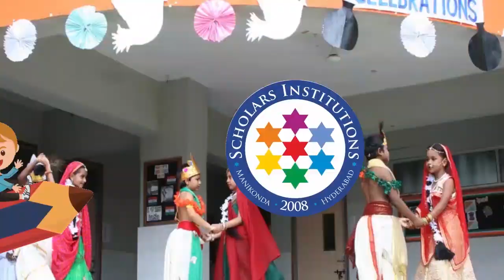తెలుగు భాషా దినోత్సవం/Telugu Bhasha Dinothsavam @ Scholars 2020 21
Virtual celebration by the school & students on Telugu Bhasha Dinotsavam 2020-21.
Telugu Language Day, also known as Telugu Bhasha Dinotsavam, is celebrated on 29 August every year. The day is observed to commemorate the birthday of one of the earliest modern Telugu linguists Gidugu Venkata Ramamurthy. Telugu is referred to as "The Italian of the East" as the language ends with vowels just like the Italian language.